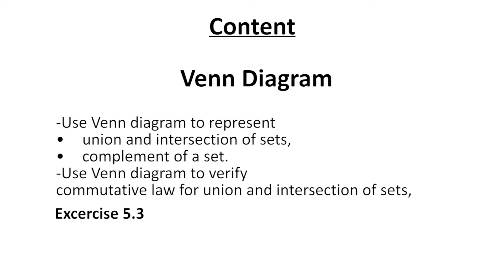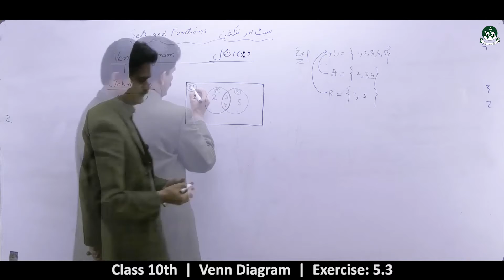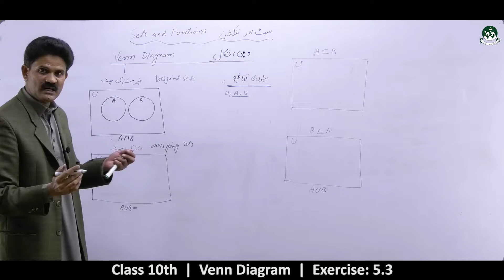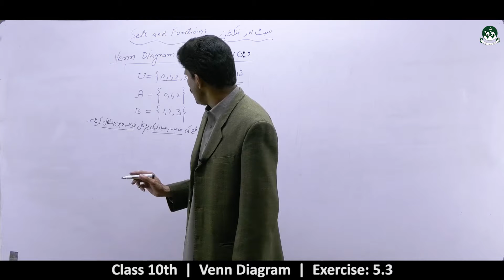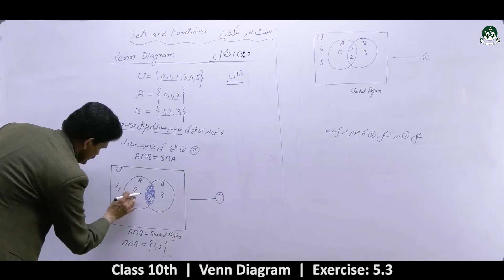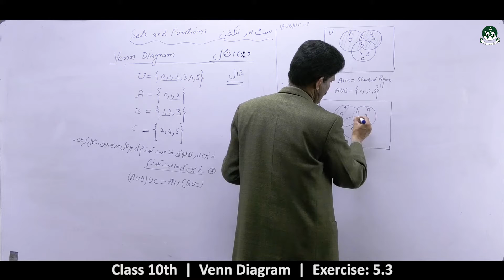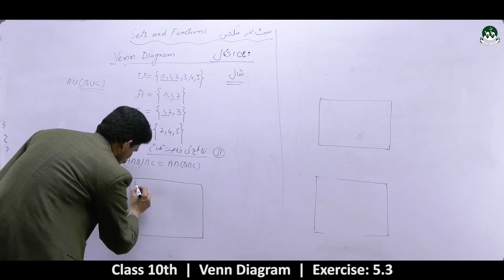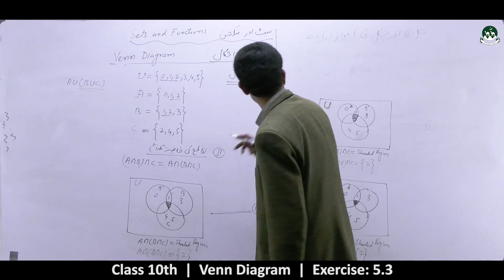Secondary Class 10th Math's chapter 05-sets and functions [Lecture 04]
Please watch all videos of the playlist to understand the chapters 5th of Math's